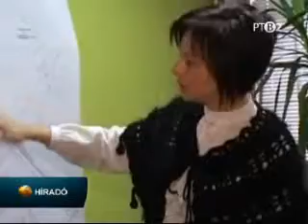Jövőre elkészül a szabadkai regionális szeméttároló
Amennyiben minden a tervek szerint halad, jövőre elkészül a szabadkai székhelyű,  regionális szeméttároló kft. Orom határában működő, szelektív hulladékkezelő üzeme. A létesítmény az észak-bácskai és a Tisza-menti községek szükségleteit elégíti majd ki.